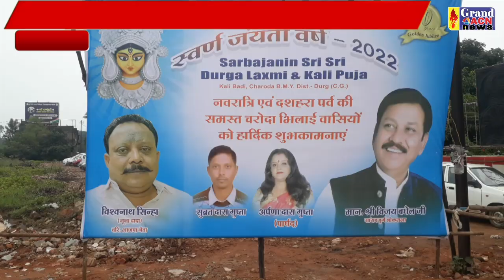Puspanjali Puja Charoda Shilendra Khare